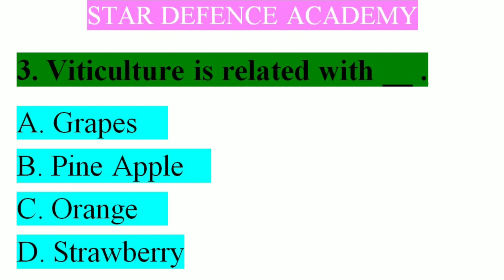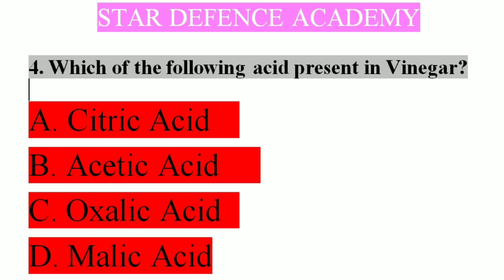𝐃𝐞𝐟𝐞𝐧𝐜𝐞 𝐐𝐮𝐢𝐳𝐳𝐞 𝐁𝐈𝐓𝐒. Try to do answers.Answers in Description. STAR DEFENCE ACADEMY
1.B
2.C
3.A
4.B
5.D